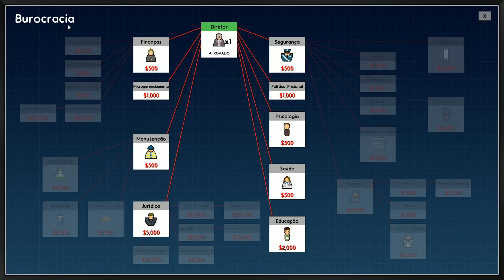Prison Architect #02 (VAMOS JOGAR) O primeiro bloco de celas [Gameplay Português PT-BR]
★Video do jogo Prison Architect no estilo Let's Play / Vamos Jogar mostrando a gameplay / Jogabilidade em português brasileiro (PTBR)
Prison Architect é um jogo de gerenciamento e construção de prisões onde o jogador deve fazer uma prisão privada que deve ser lucrativa e segura, mantendo seus prisioneiros calmos, satisfeitos, separando membros de gangues rivais, satisfazer suas necessidades especiais, proteger dedos duros para que não sejam assassinados entre muitos outros desafios! O jogo também conta com um modo escape onde o jogador deve fugir da prisão que criou, ou da prisão que algum outro jogador tenha criado!
Nessa série estaremos jogando com uma prisão feminina, tipo Orange is the New Black tentando suprir as necessidades das detentas.